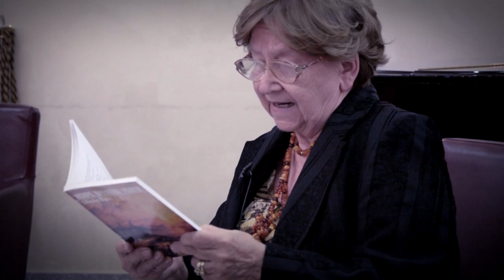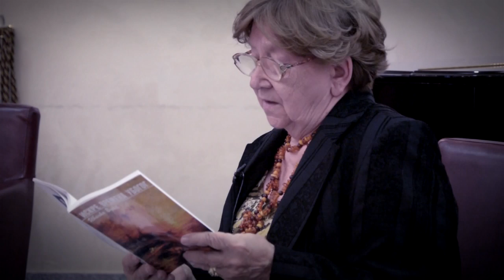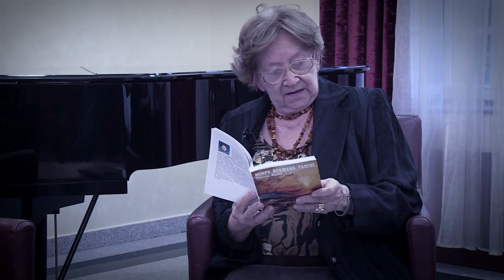Rodoljublje - Veče rodoljubive poezije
PRODUKCIJA GEM rtv

JUN 2016.